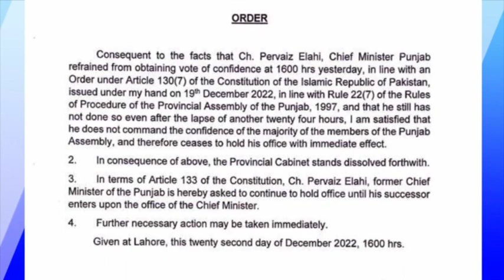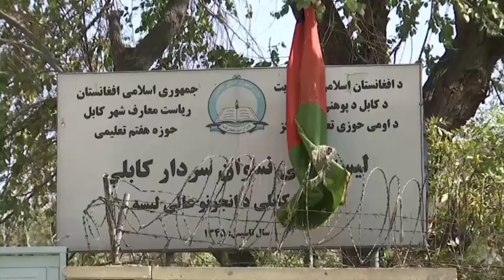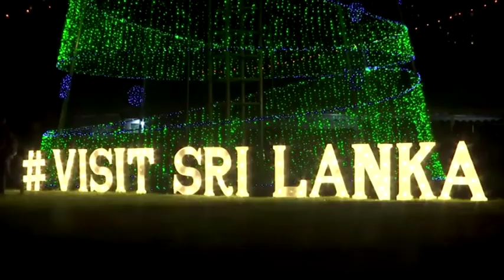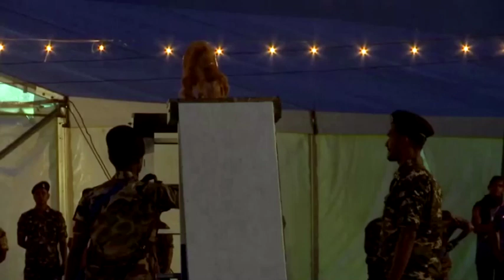South Asian Newsline, December 23, 2022